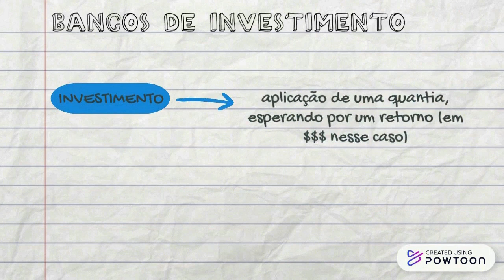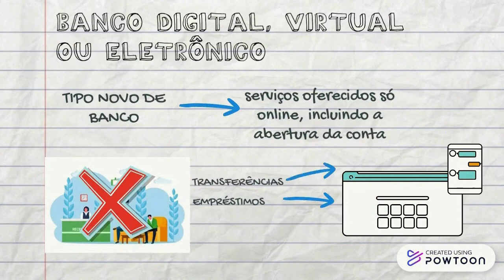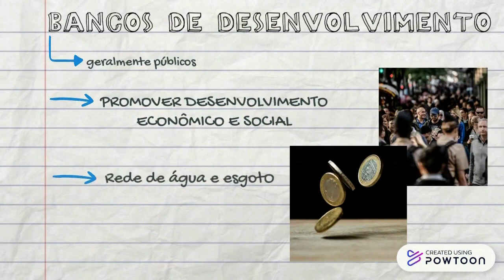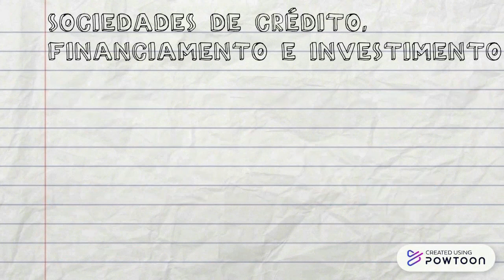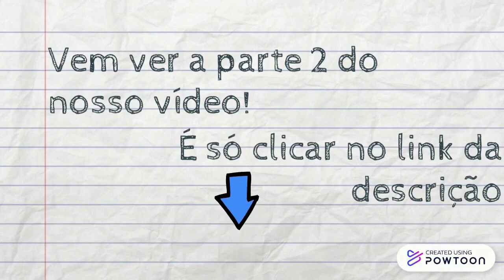Aula 4 - Matemática financeira: o que é a matemática financeira? (1/2)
Você sabe o que é matemática financeira?

Nesse vídeo vamos falar um pouquinho dessa área que mistura um pouco de matemática e economia.

Além disso, vamos falar sobre os bancos, instituições tão comuns no nosso dia a dia e tão importantes para o funcionamento do nosso sistema financeiro! Pega um caderninho de anotação porque vem bastante coisa por aí!